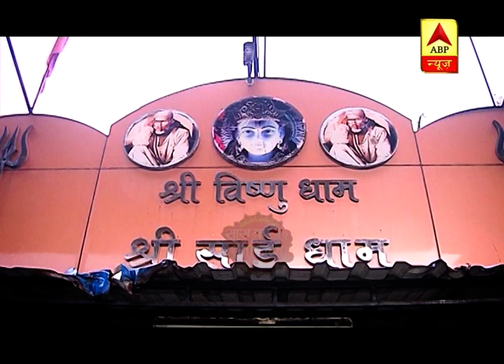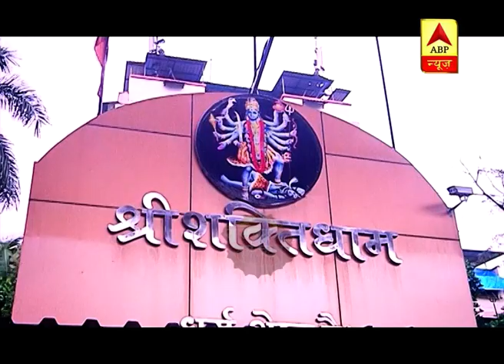Jag Janani Maa Vaishno Devi: Struggles of Madirakshi Mundle to turn into Mahalaxmi Avatar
In the serial Jag Janani Maa Vaishno Devi, watch how the actress Madirakshi Mundle gets ready for her Mahalaxmi avatar.

The Saas Bahu Aur Saazish team is on a tour with the actress on the sets of the show. Watch the video to know more. Stay updated with us.